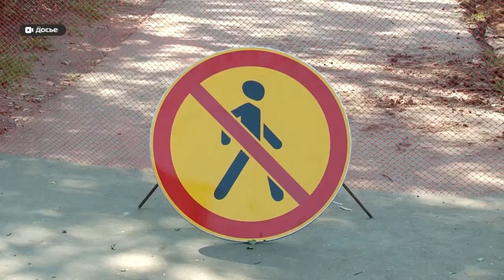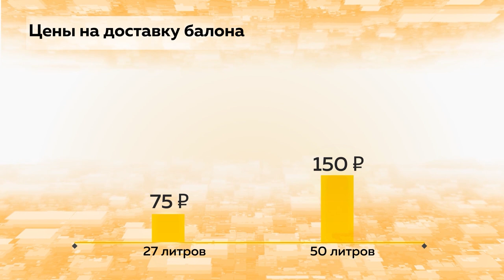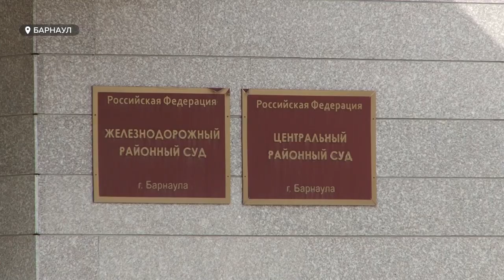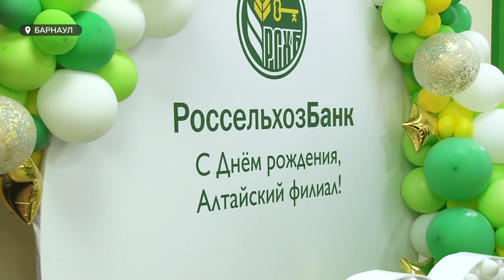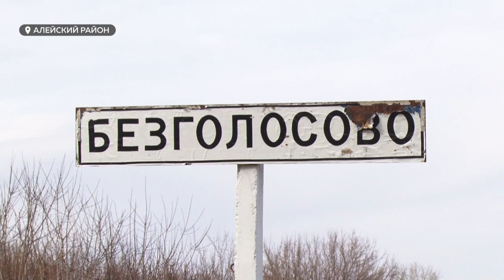«День с Толком». 27.04.2021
Смотрите в выпуске:

- Полная синхронизация: как в этом году пройдет ремонт дорог?
- Сотрудников почтового отделения на горе насильно выселили, причину — не сказали. В чем подвох?
- Ямы глубиной в метр, грязевые болота, крутые подъемы — под Павловском прошла битва машин.